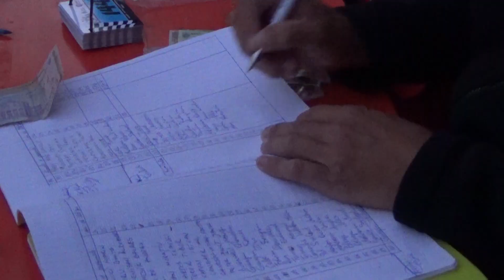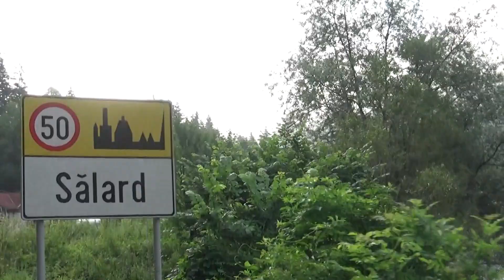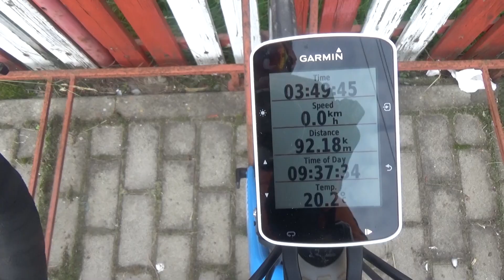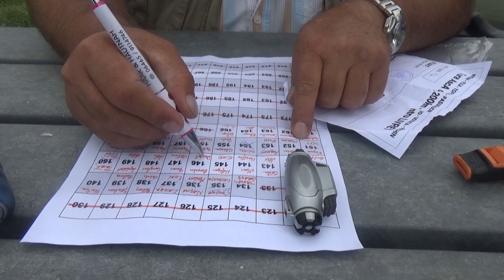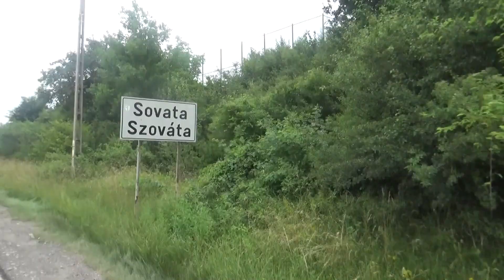TELELEU CU BICICLETA LA TURA DE 200 km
Am trecut cu brio si de aceasta provocare.
Traseul a fost unul foarte frumos cu schimbari climatice de la rece la cald si putina ploaie.
Reghin - Toplita - Ditrau - Pasul Bucin - Praid - Sovata - Eremitu - Reghin